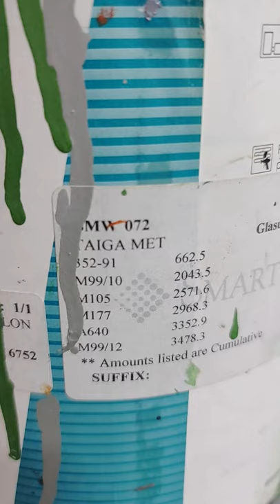bmw 2002 taiga metallic